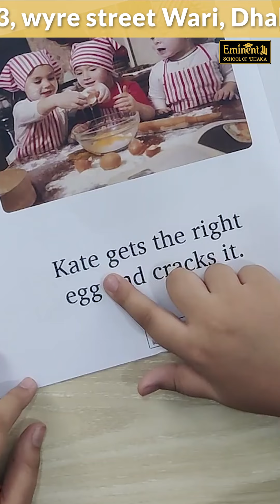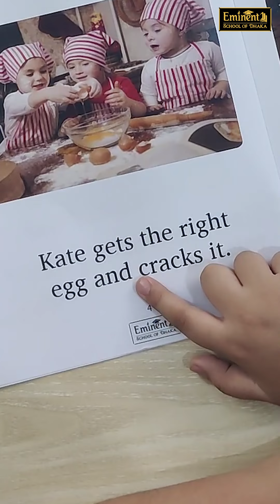Masha-allah, Kindergarten Foundation English Reading Practice.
Eminent School Of Dhaka. It's an English medium school, which provides Hifzul Quran department along side English medium curriculum, skill development classes. We invite you to visit our campus.
Our address is 3 Ware Street,, 1203 Wari, Dhaka Division, Bangladesh.
You call in this number 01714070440 , 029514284 so that we can discuss in details.